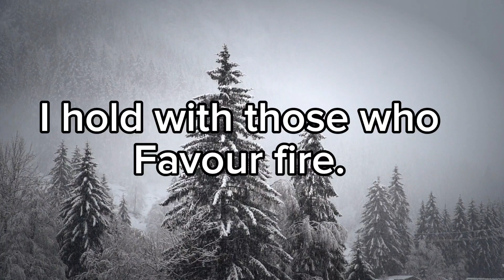The poem "Fire and Ice" by Robert Frost